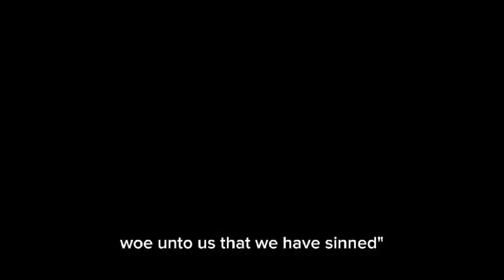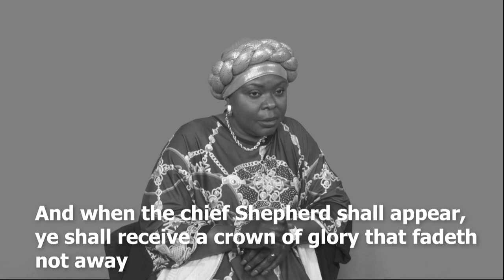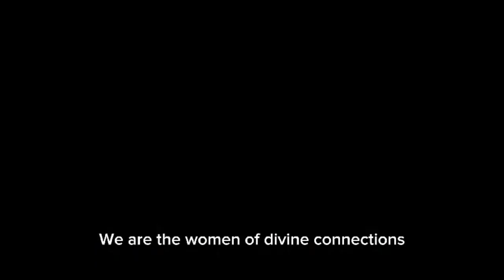'Lord, Restore My Crown Of Glory' Conference | 26th August 2023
We are thrilled to invite all women to a conference themed ‘Lord, Restore My Crown of Glory', on the 26th of August 2023 from 10AM to 2PM. Share this post and invite more daughters of grace to share this experience with you!